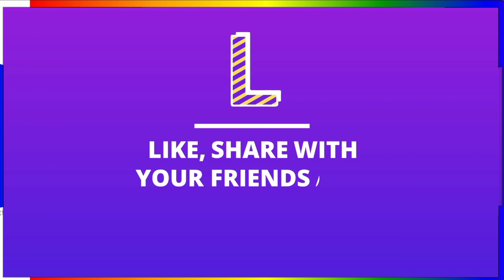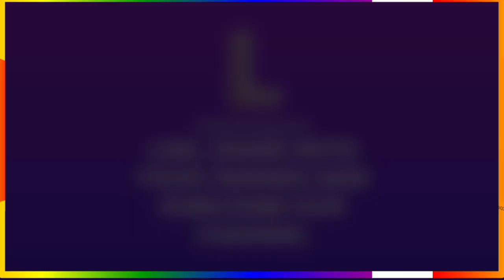IPL 2022:मुंबई पर जीत के बाद आई 3 बड़ी ख़बर|प्लेइंग XI में बदलाव|पॉइंट्स टेबल में उछाल|धवन 70,मयंक 52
ME...
THE VIDEOS

 ★★★ (IMPORTANT) ★★★